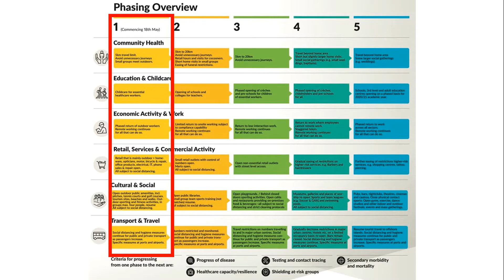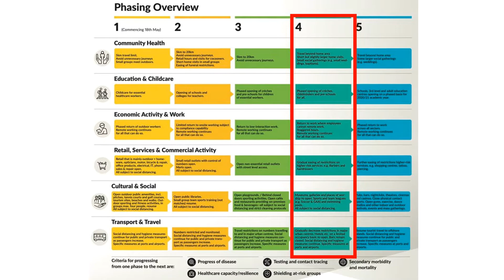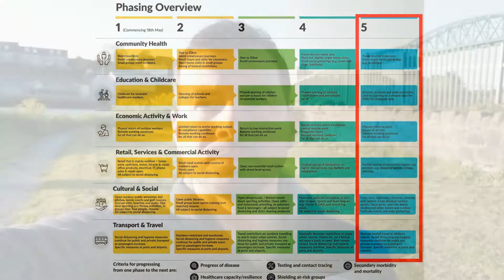Episódio 75 - FIM DO LOCKDOWN NA IRLANDA!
Nesse vídeo eu falo sobre o plano do Primeiro Ministro para reabertura do país.